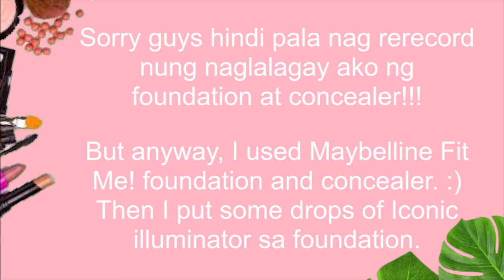My Everyday Makeup!(Light, Super Easy and On the Go Makeup)|Cheyney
You can minimize or maximize volume if needed

PRODUCTS MENTIONED:

NuSkin NaPCA Moisture Mist
Maybelline Fit Me! Foundation Shade 120
Maybelline Fit Me! Concealer Shade 20 Sand
Max Dona's Liquid Eyeliner
Kosmetix PH Lip & Cheek Gel tint

order the NuSkin Moisture Mist at Instagram. ;)